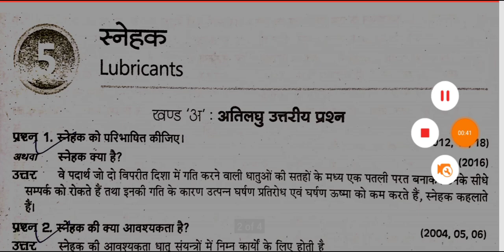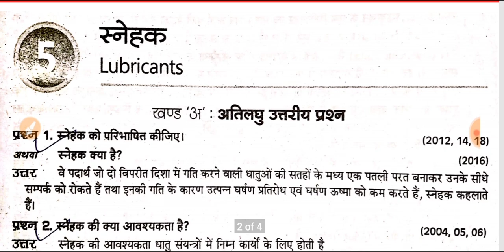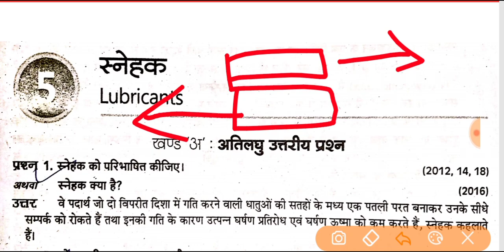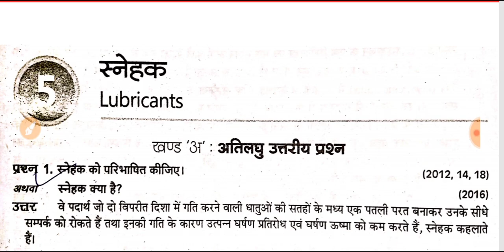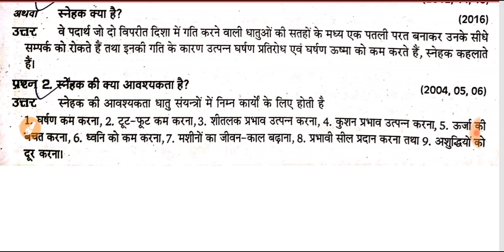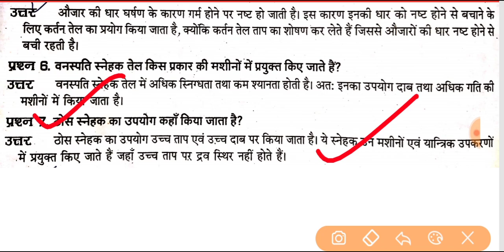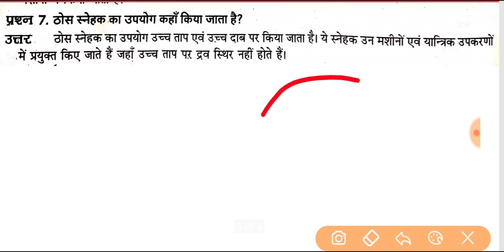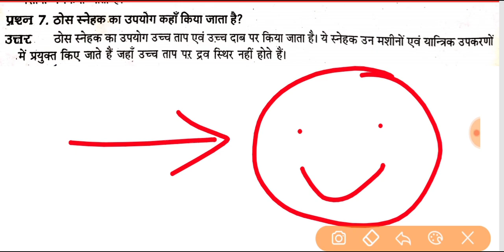Up Polytechnic 1st semester Applied chemistry | lubricant most important question,स्नेहक प्रश्न उतर